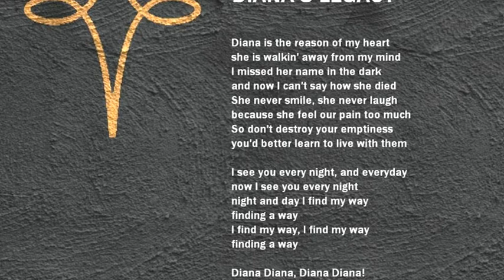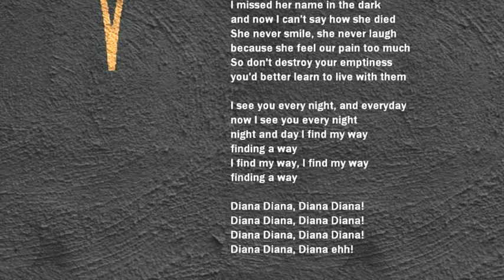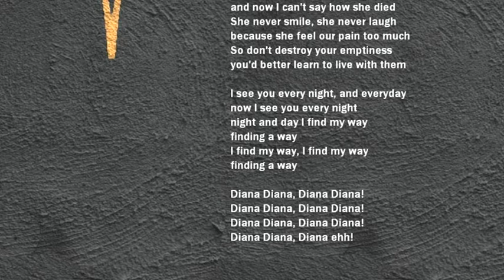ZOT - Diana's Legacy [LYRICS VIDEO]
from "The Temple Of Artemis" - 2015 - by Zealots Of Tempo.